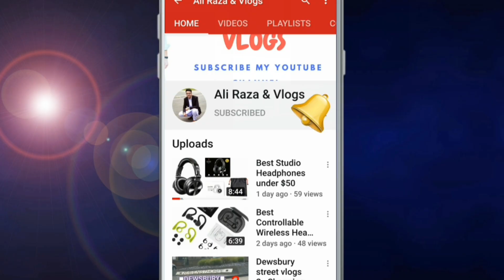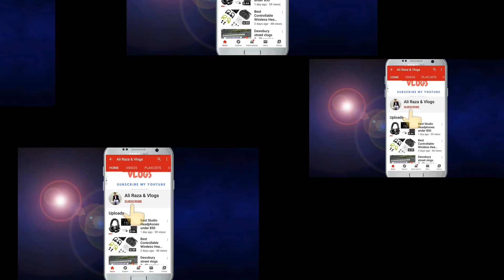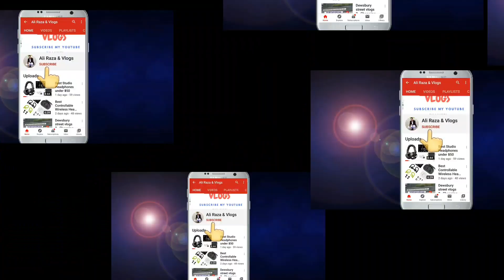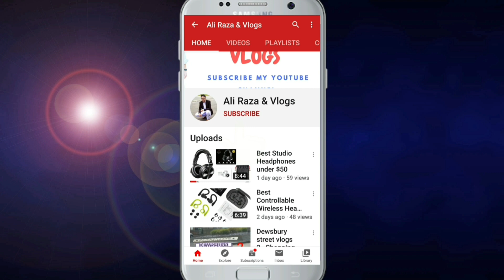Chill Out With My Friends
Wilton Park
785 Bradford Road, Batley WF17 8NB

BEST BEDS FACTORY IN DEWSBURY WEST YORKSHIRE ENGLAND 🇬🇧

If have liked the video and you want to buy these beds

Our Base in Dewsbury
15 Bright St. WF13 2AQ,
Dewsbury, United Kingdom

 | Travel Video | 2021|| ALI RAZA & VLOGS ||

By ALI RAZA & VLOGS

Your support will surely help me.
Thanks

God bless you every